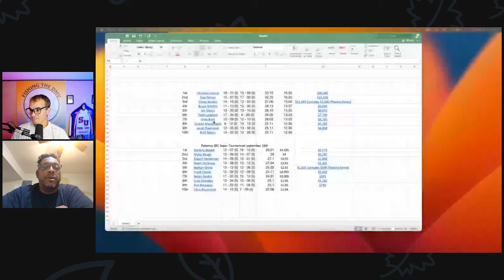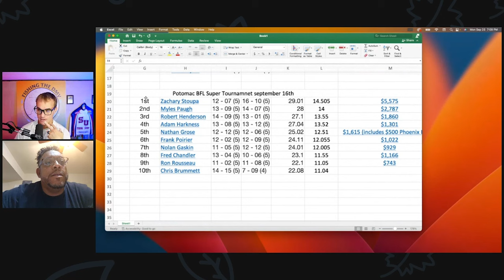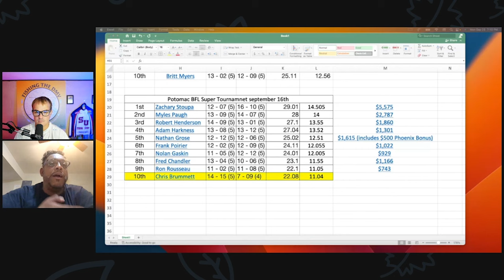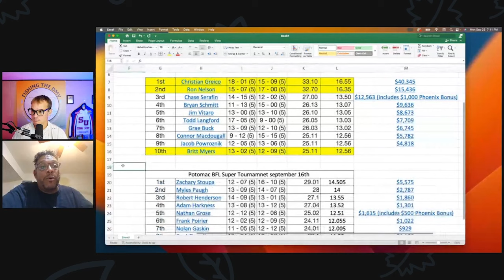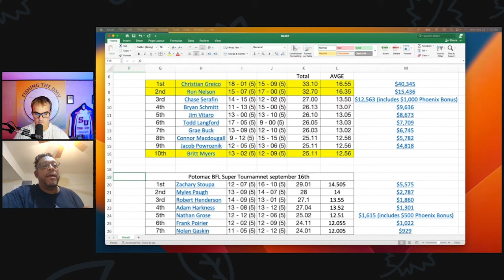Potomac River Fall Bass Fishing Report with Captain Kris Johnson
On this Episode of Fishing the DMV we will be getting a Fall Fishing Report for the Tidal Potomac River with Captain Kris Johnson.